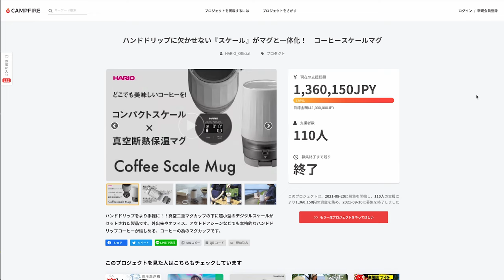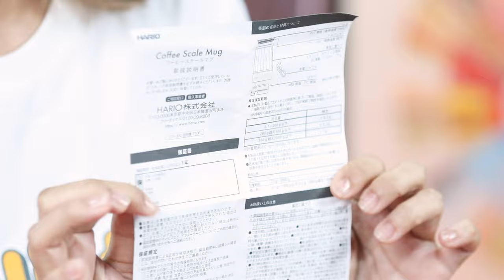EP49 Hario coffee scale mug เครื่องชั่งจิ๋วแต่แจ๋ว | 評測Hario coffee scale mug｜BUNista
🇹🇭 เครื่องชั่ง Hario รุ่นเล็กจิ๋วแต่แจ๋ว พกพาได้สะดวก มาพร้อมแก้ว mug ใช้งานง่ายตอบสนองดี สำหรับใช้ชั่งเมล็ดกาแฟ เป็นserver เวลาชงกาแฟ และเป็นแก้วดื่มกาแฟ ของผลิตมาน้อย เป็น Rare item ที่ไม่ได้มีไว้แค่สะสมแต่ใช้งานได้ดีจากแชมป์โลกชงกาแฟยังต้องออกมาบอกให้ทำออกมาขายอีก รีวิวให้ดูถึงประสิทธิภาพ และความน่าใช้ของมันควรมีจริงๆ  🇹🇭

🇬🇧🇺🇸【For other languages CC, please select "Auto-translate" in setting menu Unbox new released Hario Coffee Scale Mug , a Mini size coffee weighing scale from Hario , come with a compatible mug.  this scale is very convenient for weighing, brewing, drinking a cup of coffee. Hario has produced only small lot. it is a rare item, indeed.  This clip will show you how convenient and good response of the scale. The performance of the scale, even world brewer cup champion had to come out and speak for coffee lover, asking Hario to make and sell it more. 🇺🇸🇬🇧

🇨🇳🇭🇰🇲🇾🇸🇬🇹🇼【中文字幕請於設定，字幕選項】🇨🇳🇭🇰🇲🇾🇸🇬🇹🇼
評測Hario coffee scale mug 小而巧的咖啡秤，與馬克杯一體設計。秤反映速度快，秤咖啡豆或沖煮咖啡都非常精準，攜帶方便。讓你的咖啡生活更有趣。但生產量非常有限，連咖啡沖煮世界冠軍粕谷哲都出來說，Hario應該多生產多推出這支產品。

Chapter:
00:00 Intro
01:42 ช่วงเวลาที่สินค้าออกวางจำหน่าย 產品上市時間
01:46 แนะนำอุปกรณ์ในกล่อง 盒子內配件介紹
02:38 สารจากแชมป์โลกถึงHARIO 世界冠軍對HARIO的要求
03:33 แนะนำHario coffee scale mug  產品介紹
07:49 การใช้งาน  使用方法
09:55 เปรียบเทียบกับ Acaia Pearl S 與Acaia Pearl S “PK”
10:32 ความเห็นจากการใช้งาน 使用心得
10:45 Ending